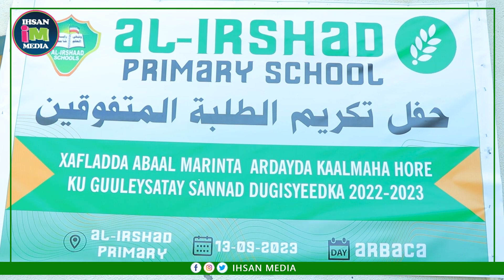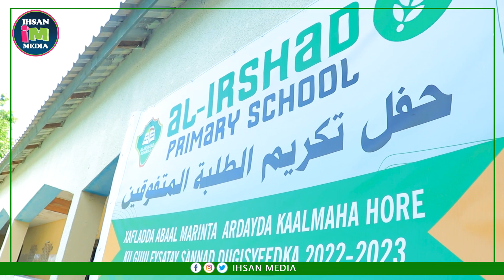Al-Irshaad Primary School, Gabiley Xafladda Abaalmarinta sanad Dugsiyeed-ka 2022/2023